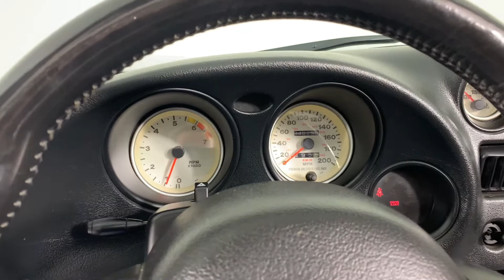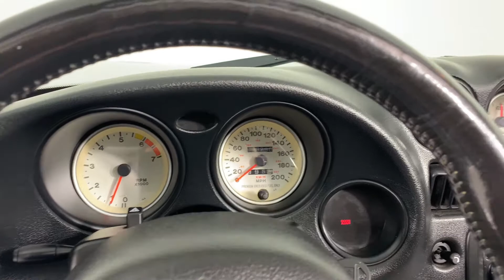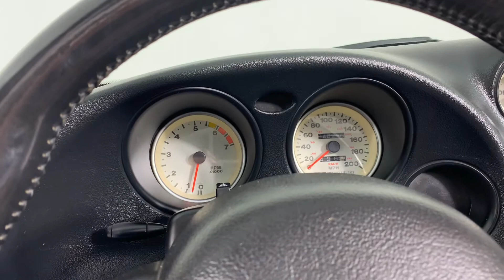1999 Dodge Viper RT/10 For Sale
This 1999 Dodge Viper RT/10 for sale has 46,290 original miles and a clean Carfax showing no accidents. Very clean, well maintained Viper RT/10!

*8.0 Liter V-10 (450hp / 490 Lb Ft)
* 6 Speed Manual Transmission
* Factory Air Conditioning
* Power Windows
* Tilt Wheel
* Dual Air Bags
* AM/FM/CD Stereo
* Removable Body Colored Hardtop
* Foldable Soft Top
* White Face Gauges
* Keyless Entry
* Performance Exhaust
* 18” Polished Wheels
* New Radial Tires